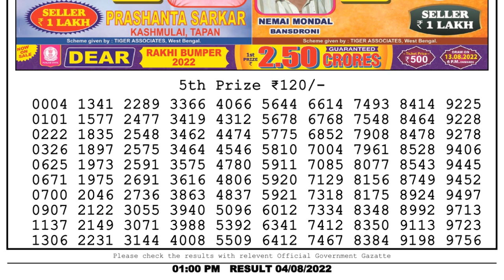Nagaland Lottery Sambad Live 1pm 04.08.22